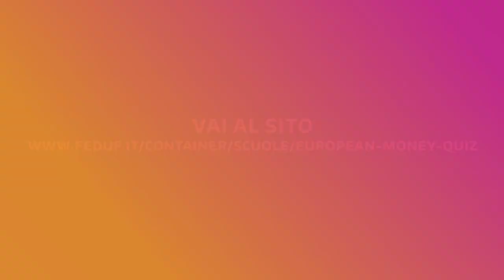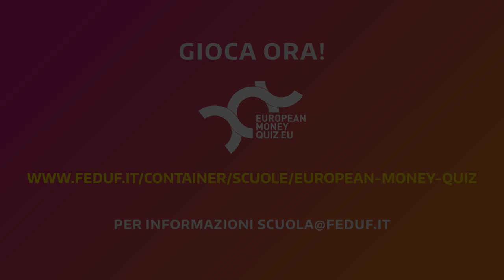European Money Quiz - Italia